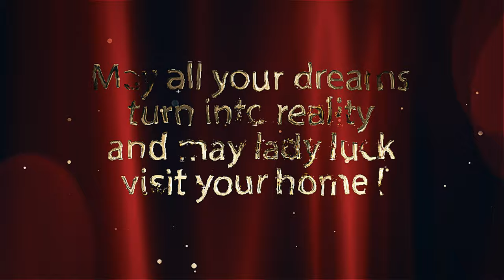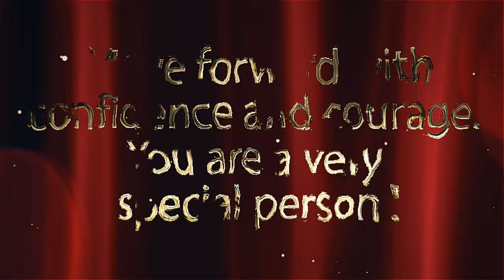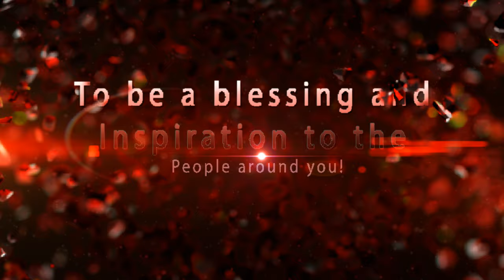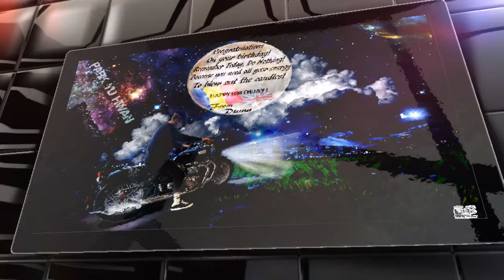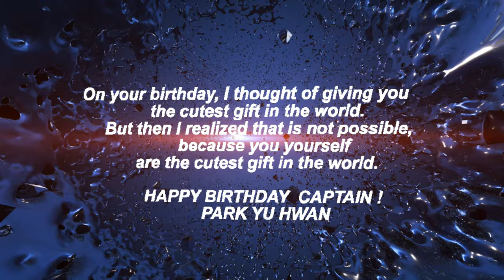[FAN-MADE] PLANET X - Happy Birthday Captain Jack ! / Happy Birthday - Park Yu Hwan !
[FAN-MADE] PLANET X - Happy Birthday to our Captain Jack ! / Happy Birthday - Park Yu Hwan ! From your Pabo Squad.

This video is an expression of our love for our Captain.
Thank you to all contributors.

Photo / Video & Voice - Park Yu Hwan
Photo & Video - Park Yu Chun
Photo & Video - OBS

This is a fan-made video and couple photos by FanArtLDS (FanArtLDS LDSDya)
(Edited and extended to accommodate the duration of the video)
Thank you for the materials used.